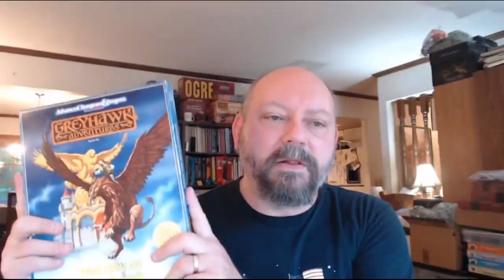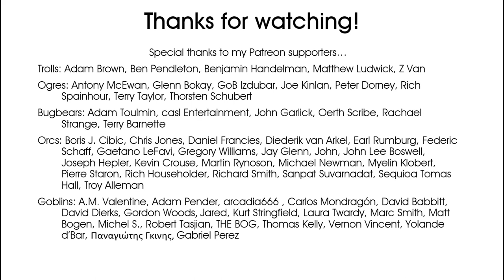Greyhawk's "Common" Gods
Talking about those gods and goddesses that are listed as "Common" in the Guide to the World of Greyhawk, and the implications thereof.

Check out the blog for lists of common and not-common deities

0:00 What's today's video about?
0:36 What do we mean by "common" gods?
2:58 Common gods from specific cultures
6:30 What the gods tell us about human cultures
10:10 Who made this video possible?